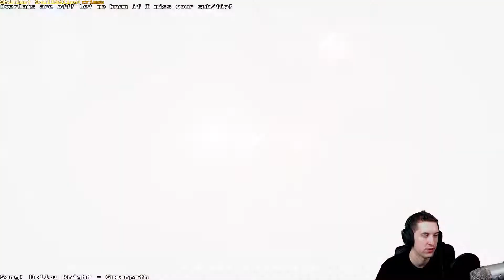[August 04 2018] Chill and Chat- New modem, new me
No Man's Sky: NEXT (PC)